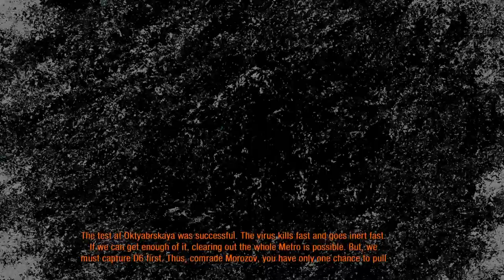Let's Play Metro: Last Light - Part. 13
Welcome to Stalin's Let's Play of Metro: Last Light a first person shooter set in a post apocalyptic Russia. Where the surface has become uninhabitable and humans are forced to scratch out a living in the underground metros inhabited by mutants communists and Nazis.

You play as Artyom as he tries to reconcile the murder of the Dark ones from the last game having visions, flash backs and an overall rough time of it. However he doesn't really get a break as he's dispatched to finish what he's started and kill the last remaining dark one.